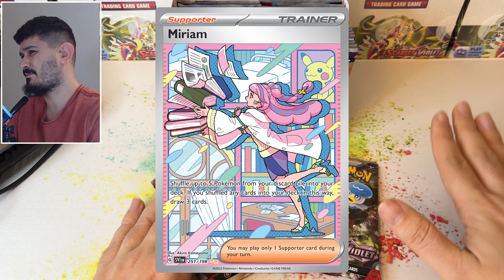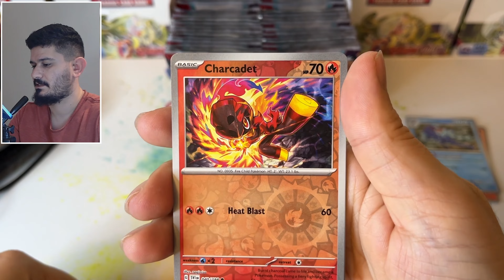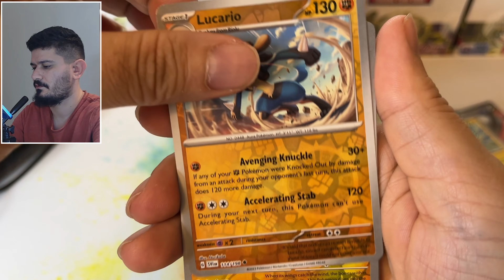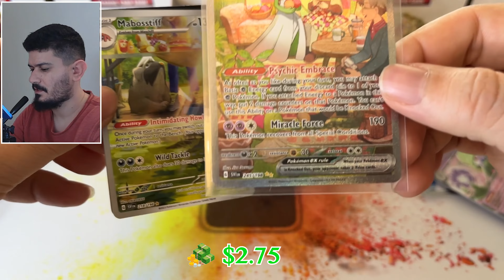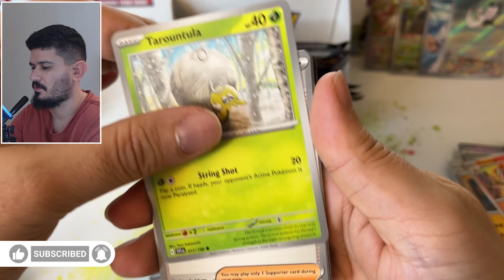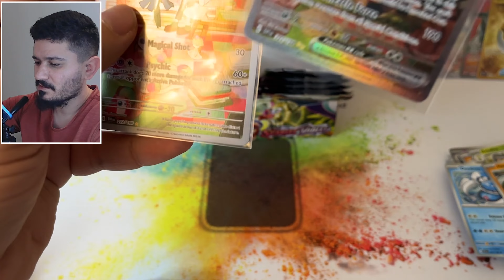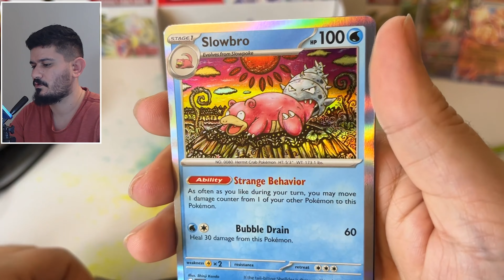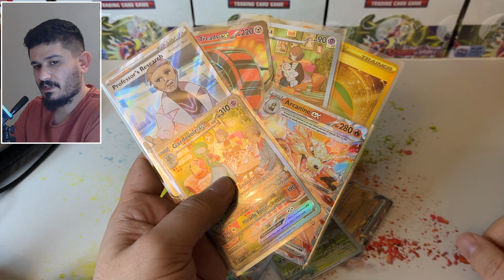YENİ DÖNEMİN BAŞLANGICI - POKEMON SCARLET & VIOLET BASE SET - BOOSTER BOX AÇTIM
Merhaba arkadaşlar, bugün sizlerle birlikte Scarlet & Violet Base set booster box'ını açacağız. Bu kutuda nadir ve güçlü kartlar bulunabilir, dolayısıyla heyecanlıyız! Scarlet & Violet, Pokemon kart oyunu dünyasının sevilen serilerinden biridir ve biz de bu kutuyu açarak sizlere bu dünyanın bir parçasını göstermek istiyoruz. İyi seyirler!